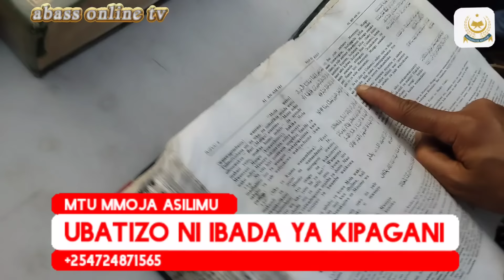Kubatiza watu ni ibada iliyotekelezwa na mapagani. March 2024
ubatizo wa Yohana ulitoka wapi? ulitoka Kwa Mungu Au Kwa wanaadamu? swali hili aliuliza Yesu... ibada hii ni mojawapo wa utakaso wanayoitumia wakristo, ili kumpaka ukristo... yaani akiisha kubatizwa ndio hapo ashapakika ukristo,lakini ukweli ni kuwa... ibada ya ubatizo vile vile ni moja wapi wa ibada iliyotekelezwa na mapagani...